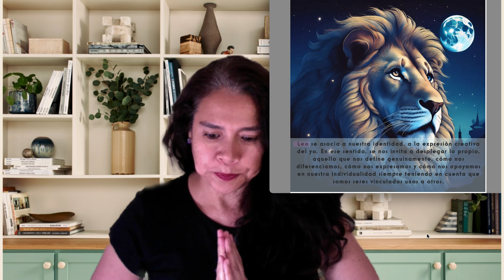LUNA NUEVA EN LEO - SER GENUINO Y NUEVOS PROYECTOS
Video en el que te comparto lo que viene para la Luna Nueva en Leo y una lectura de carta para la energía de estos días que espero te sea de ayuda.

¡Tengamos una vida en armonía!